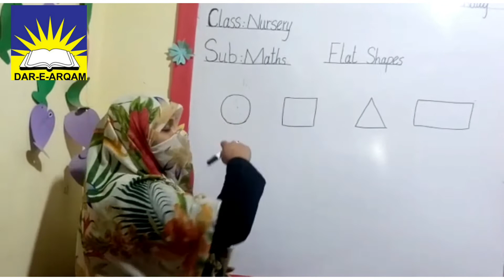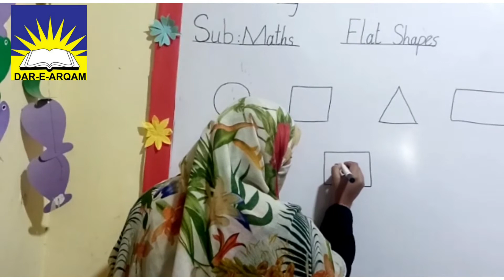Class : Play Group, Subject : English